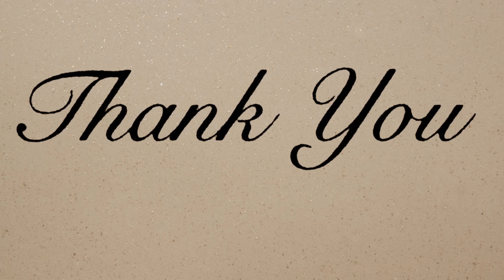地震の爪痕が残る…羽咋～氷見を走る Japan Drive【大型トラック】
メンバーシップ始めました。メンバー限定動画もあります('ω')

車種 : 日野 17プロフィア 4軸 低床ユニック
機材 : DJI osmo action 4
DJI MIC
DJI POCKET 2 Creator コンボ
Nikon D500
Nikon AF-S NIKKOR 80-400mm f/4.5-5.6G ED VR
Nikon AF-S NIKKOR 16-80mm F2.8-4E DX ED VR
Nikon AF-S DX NIKKOR 35mm f/1.8G
Nikon D5600
SIGMA 17-70mm F2.8-4 DC MACRO OS HSM
Nikon A900
Manfrotto 190 MK190XPRO4-3W

■編集PC■
■CPU:Intel Core i7 10700KF
■Motherboard:ASRock Z490 Extreme4
■GPU:MSI RTX3070ti ventus 3x
■MEM:32GB
■HDD:M.2 500G + SSD256GB + HDD3TB + HDD4TB

■Camera:Logicool C922

■Mic:maono AU-PM421